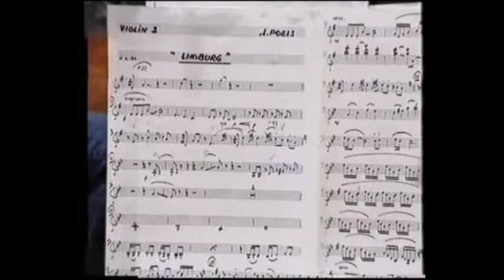Muziek programma With a little help from my friends (Paradiso Amsterdam) Rowwen Heze, Prodigal sons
Het hele concert van het TV Programma ''With a Little help from my friends'' Vanuit Paradiso Amsterdam. Dit concert heb ik gevonden op mijn oude videobanden van vroeger. Met o.a. Jack Poels en Tren van Rowwen heze, The prodigal sons en Tom Hollenborg & Phil Mills van de band NERVE. Kijk en geniet